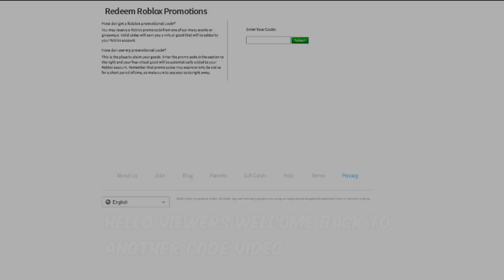FREE NARWHAL SHOULDER ACCESSORY - roblox promo codes 2020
FREE DINO HAT - roblox all new working codes 2020

Code - AMAZONNARWHAL2020

In this short video i will show you how to get a free dino hat in roblox promocodes.The promo code gives you a hat calleddino hat.Make sure you claim this free roblox promocode for free before it goes away.Make sure to subscribe ,like,and comment for more roblox promocodes,and more!